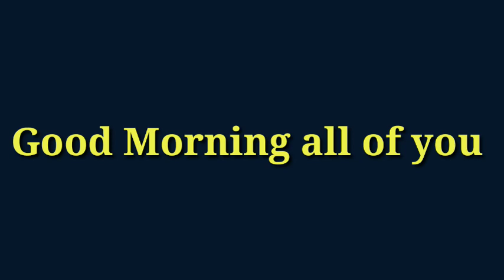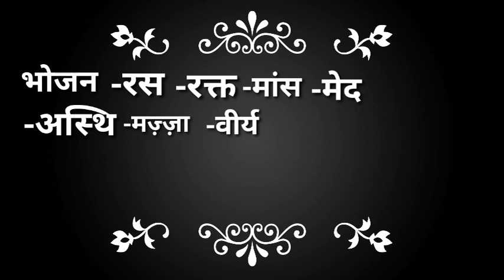ब्रह्मचर्य तथा वीर्य की शक्ति🔥 swapandosh treatment in ayurveda💥virya ko badhane ke upay in hindi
दोस्तों आज के समय में हम युवा भाइयों में एक समस्या जिसका नाम है हस्तमैथुन की बहुत ज्यादा कौन सी प्रॉब्लम क्रिएट होती जा रही है हम थोड़ी सुख के लिए हम बहुत सारा हमारे शरीर के लिए इंपोर्टेंट है बहुत ज्यादा लाभकारी उसके लिए हम बहते चले जाते हैं बेस्ट करते हुए चले जाते हैं इस वीडियो में हम ने बताया है कि स्वपनदोष हमारे लिए महीने में कितनी बार होना चाहिए तथा उसकी क्या इंपोर्टेंस है बीड़ी हमारे लिए कितना ज्यादा कारगर है तथा वीर्य का हमारे शरीर में होना कितना आवश्यक है और वीर्य का प्रोसेस क्या होता है वीर्य की शक्ति क्या होती एक व्यक्ति के लिए डीडी कितना ज्यादा आवश्यक होता है इस पर हमने इस वीडियो पर कुछ प्रोसेस प्रकाश डाला है is video mein aap apni mansikta ko badal kar seat swapandosh ki target ko Jarur pahchan Lenge aur virya ki Shakti ko pahchan kar hastamaithun Sukhwinder share Karate Adhik sex karne se aap aap Jarur bachenge aur ho sakta hai ki aap aap aapko ismein koi problem Aaye lekin Dhire Dhire Hi Sahi ine Sab Kuchh activities ko change karke Ham Jarur viryavan ban sakte hain
ब्रह्मचर्य की शक्ति भीष्म पितामह जिन्होंने भगवान को भी प्रत्तिज्ञा तोड़ने पर किया मजबूर clink this link
हस्तमैथून का इलाज#Healthy baba
mastervastuon se kaise bachen aur kaise
viry vaan bane
अक्षरी 22 छोटी सी समस्या को नहीं समझ पाते हो और हस्तमैथुन के आवेश में आकर था तो कुछ गलत पोर्न अश्लील चीजों को देखकर इस चीज की गलत आदत अपने आप से भुला देते हैं जिससे कि उनकी शरीर धीरे धीरे धीरे बहुत गरीब स्तर पर पहुंच जाता है और कितना ज्यादा मास्टरबेशन तथा हस्तमैथुन खतरनाक होता है अक्सर युवाओं  के मस्तिष्क में यह थॉट विचार आते हैं कि हमें स्वपनदोष महीने में कितनी बार होने पर हमारे लिए कभी शारीरिक कमजोरी नहीं आती है तो मैंने इस वीडियो मैं पूरा पूरा प्रकाश डाला है